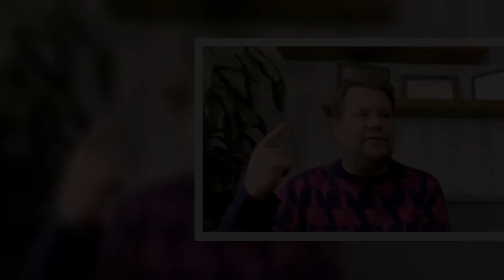James Corden loses more than 1 stone in 5 weeks as he vows to be ripped in 2022